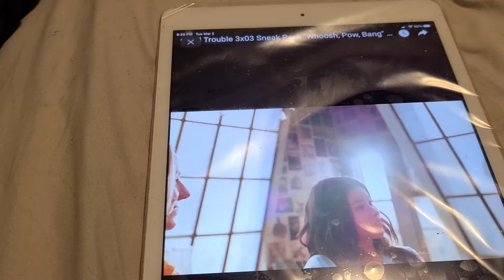GOOD TROUBLE 3X3 TRAILER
crying